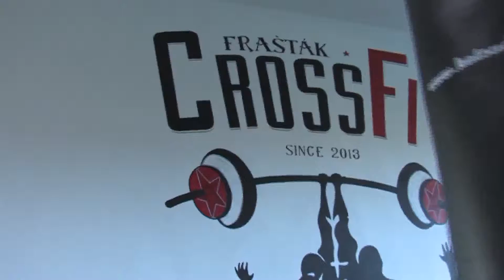Sport 1 intro new x264